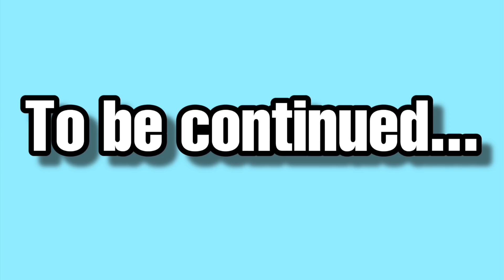A Crazy Week In My Life!!🥰 | Teen Mom 2020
FOLLOW ME🤗

Social media🤘🏽-

It Just Makes Me Happy By Dj Quads Artist SoundCloud

Sheloveswigs: angel 20%off
Yaefini jewlery: inf20

FAQ:

Age- 18

What I use to edit: iMovie On Mac